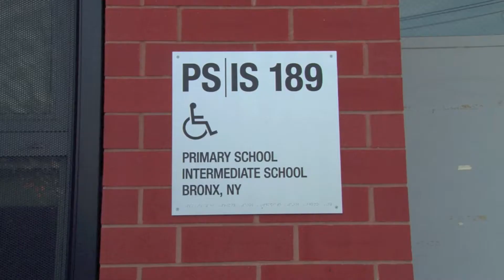P.S. 189 Cornerstone Academy for Social Action